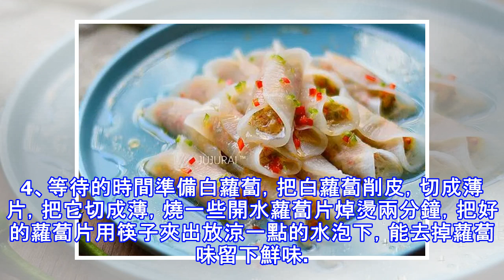15分鐘就能做成的蘿蔔肉卷，好看又好吃，這下可有口福了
15分鐘就能做成的蘿蔔肉卷，好看又好吃，這下可有口福了
今天我回鄉下奶奶家，奶奶就做了一道我小時候特別愛吃的蘿蔔肉卷，好多年不吃這道美食，味道還是那個味道，快來看看是怎麼做的吧！首先：1、選用肥瘦相間的豬肉一塊，大約兩斤，剁成肉餡，一節藕，不要太小，但也不要太大，切碎蓮藕，加入了藕的肉餡可以增加脆脆的口感，有荸薺的用荸薺會更好吃哦。2、小香蔥一把，切碎，拌肉餡與切碎的蔬菜，加兩勺鹽、三勺澱粉，和一半的黑胡椒粉，三勺耗油，一勺雞汁。3、奶奶加了六個雞蛋，這個沒有定量，只要加入雞蛋攪拌直到肉不幹就可以的，比你給肉打水的方式要嫩得多，用筷子向同一方向攪拌直到攪拌起膠，然後肉餡放一旁靜置使其入味。4、等待的時間準備白蘿蔔，把白蘿蔔削皮，切成薄片，把它切成薄...